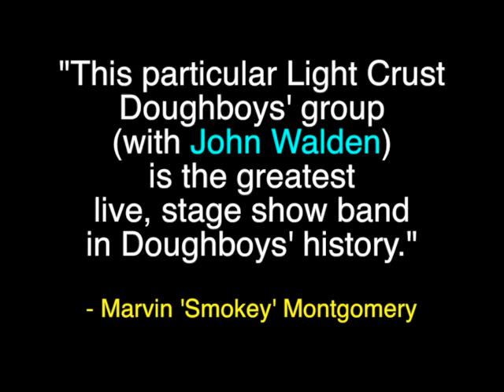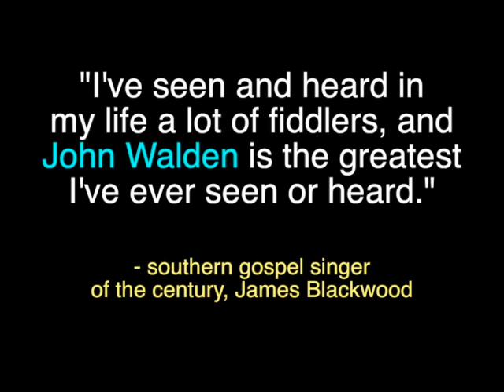John Walden of the Light Crust Doughboys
Re-live performances of one of the greatest of all Texas country and western swing bands, The Light Crust Doughboys, during the years that master fiddler John Walden was part of the group. John Walden of The Light Crust Doughboys official memorial tribute video.